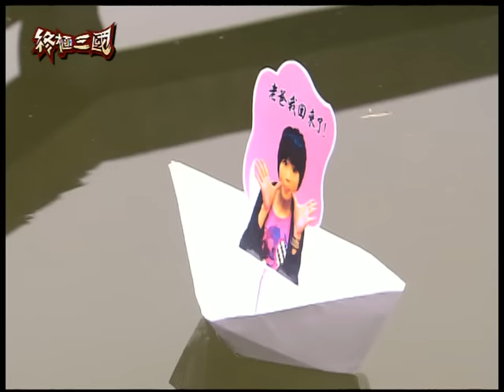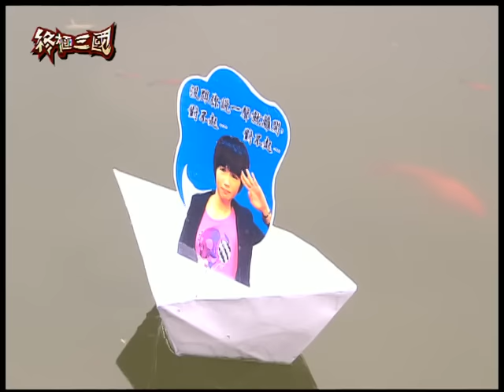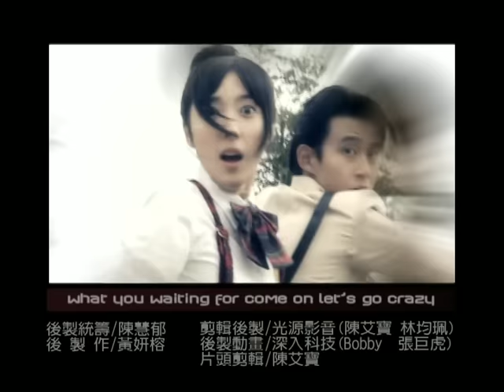《終極三國 K.O.3an Guo》EP46 ─ 陳德修、 曾沛慈、胡宇威、任容萱、邵翔、羅宏正、林曜晟、班傑、那維勳、蔡頤榛、陳乃榮、修杰楷、柯有倫、吳映潔[Eng Sub]｜GTV DRAMA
諸葛亮在黃月英提點之下，再度破解了周瑜的計謀，孫堅為此大怒，親自率軍到荊州大樓要鏟除異己，然而此一險境被官渡之戰大勝的曹操趕回來所阻止，眾人開心曹操能凱旋歸來，曹操也等著小喬要給他的答案，小喬等人會隨曹操一起回到東漢書院嗎？周瑜又會作出什麼挽回芳心？
袁紹大敗，曹操統一華北，劉備脩接阿香回到江東，大家開心相聚，阿香卻有所心事，此一局勢，阿香要選擇跟隨劉備脩回到東漢書院？還是留在江東陪著與曹操正式決裂的家人呢？